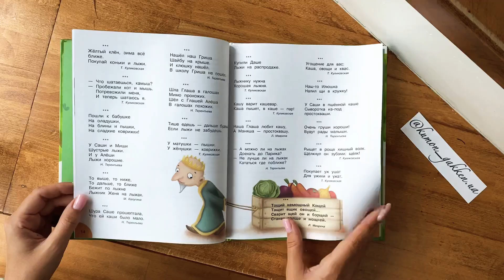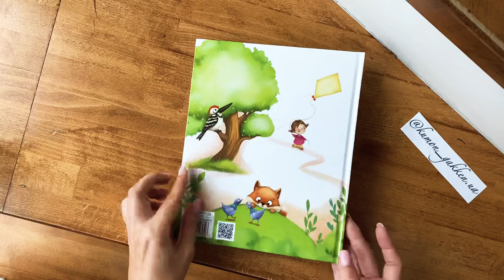Видеообзор книги Нетландия. Всегда ваш, пес Бутс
Наивная и трогательная история пса Бутса, рассказанная им самим и написанная Редьярдом Киплингом! Скотч-терьер Бутс живёт в английском поместье, восхищается охотничьими собаками, обожает своих хозяев, особенно Малыша, ссорится с Кошкой-с-кухни и иногда воет, глядя на Яркую Тарелку.

Жизнь его полна событий и приключений, а добродушие и оптимизм помогают не бросить друга в трудную минуту и неизменно оставаться всеобщим любимцем, верным, милым и озорным

Повесть выходит в переводе Ирины Токмаковой с иллюстрациями Вадима Челака, с мягким юмором и искренней симпатией изображающими жизнь славного Бутса и его друзей.